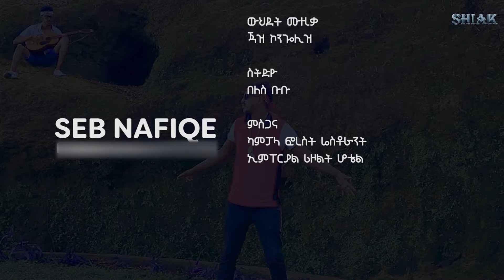SHIAK/ሽያኽ New Eritrean Music 2021 Haren Tesfay (Seb Nafiqe) ሃረን ተስፋይ (ሰብ ናፍቐ)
Shiak Tube Entrtainment

Welcome to Shiak Tube Entertainment official Youtube channel
S/T/E is the first and the greatest Eritrean movie and music products  Bringing to you Eritrean
Shiak product  is a subsidiary of S.T.E, a Music and Entertainment Company.

Or distribution of this copyright is illegal.Shiak Tube Entertainment

our website  is there

     መሰል ደራሲ ዝተሓለወ ኢዩ